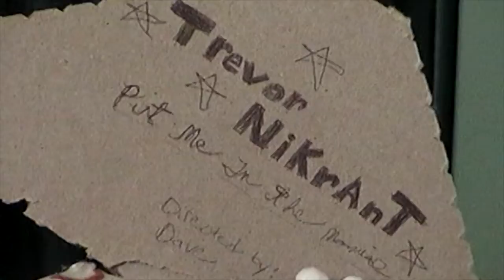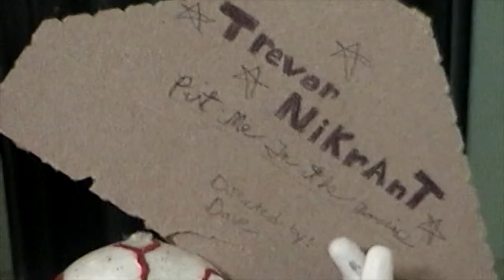Trevor Nikrant - Put Me In the Movies (Official Music Video)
Official video for a smash highlight from Trevor Nikrant's "Tall Ladders" out now everywhere via Dear Life Records